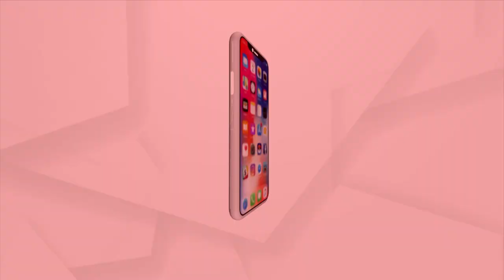ମା' ମଙ୍ଗଳାଙ୍କ ଦିବ୍ୟ ଆଳତି ଦେଖିବାକୁ କାହିଁ କେତେ ଦୂରୁ ଧାଇଁ ଆସିଛନ୍ତି ଶ୍ରଦ୍ଧାଳୁ